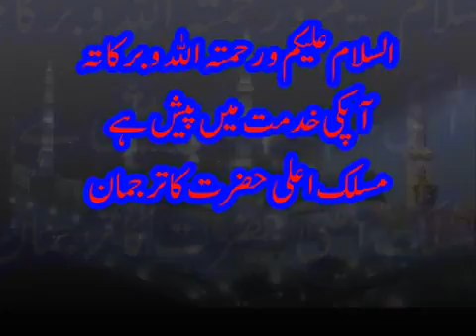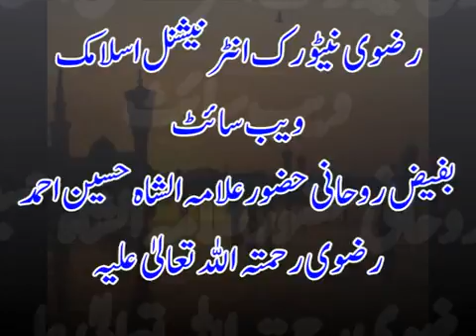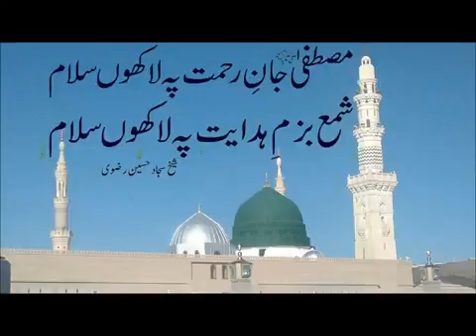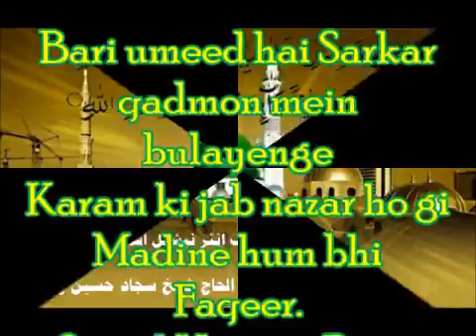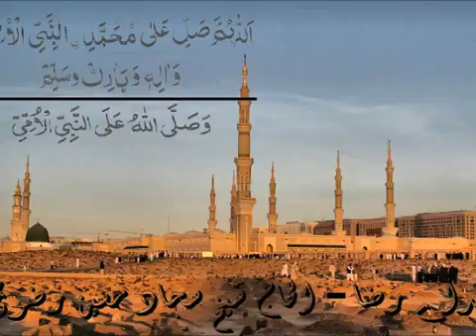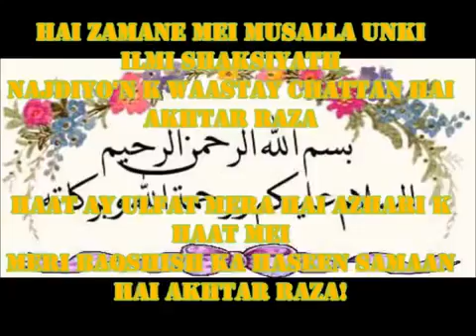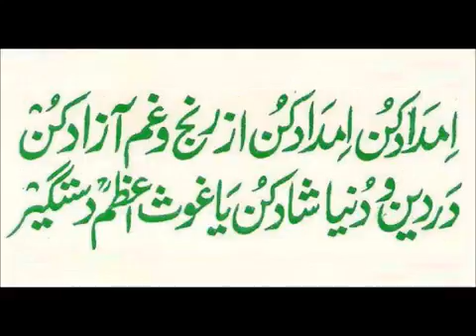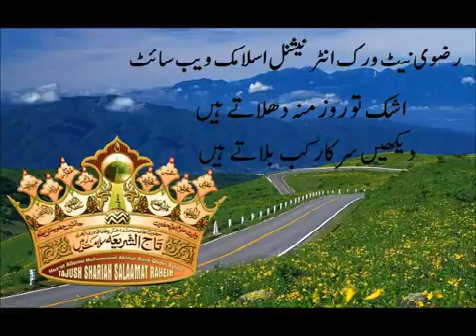Mildun Nabi Allama Hasan Azhari Qibla In Banaras